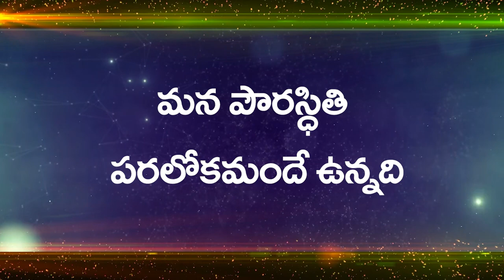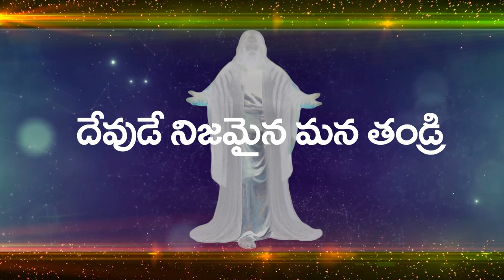UNIVERSAL ANTHEM LYRICAL VIDEO SONG | CBT KURNOOL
Channel Composer : K.Vijay Kumar [CBT Convenor]  Ph: 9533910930
Editor : G.Kalyan Kumar